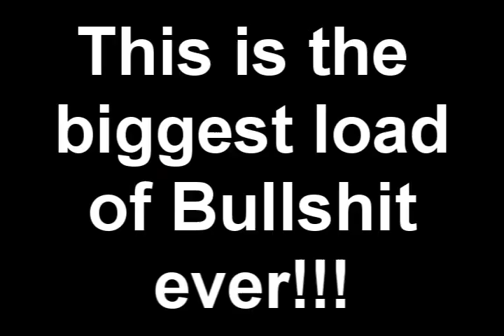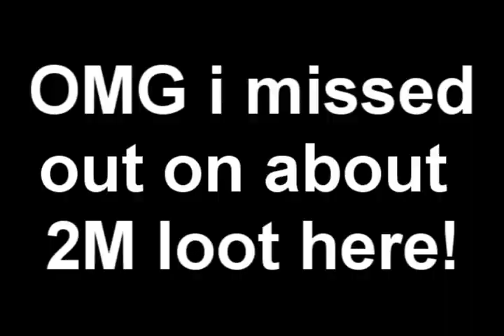Wtf Elvemage Bounty Hunter Volume 11 "Don't Trip"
Volume XI